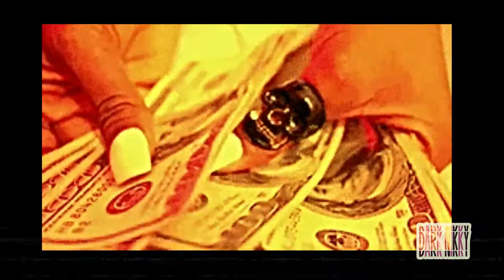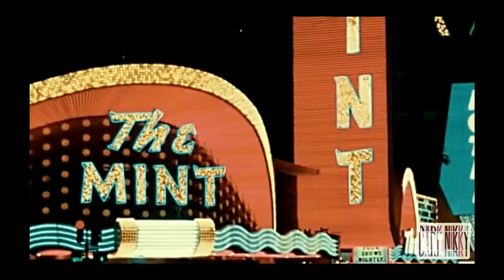L E I T M O T I V _ D A R K N I K K Y _ O F F I C I A L V I D E O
· Track title: | ★ Leitmotiv ★ |  ( Original Mix ).
· Music Composer / Producer: DarkNikky .

· Lyrics : - .
· Sample : - .
· Style: Hard Trap Visuals Utopia UK TypeBeat Phonk ...
· Publication date: 07/03/2020.
· Record label: Leitmotiv Vol 1. @UtopiaRecords Official Video .
· Creator / Editor of the video: 6Six6 ft Dark Nikky.
· Music production software: Fl Studio 20.
· Visual production software: Filmora 9.

Utopia Records.